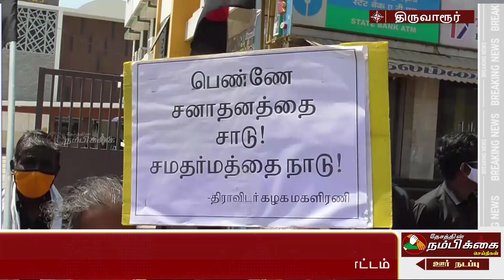உ பியில் பாலியல் வன்கொடுமை செய்யப்பட்ட பெண்ணிற்கு நீதி கேட்டு தி க மகளிர் அணி ஆர்ப்பாட்டம்